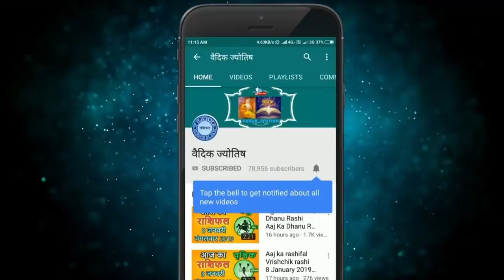Aaj ka rashifal Vrishchik rashi 8 April 2020 || वृश्चिक राशि आज का राशिफल 8 अप्रैल 2020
8 April Vrischik rashi
Vrischik rashiApril 2020
Dainik Rashifal,Horoscope,Astrology
8 अप्रैल   वृश्चिक राशि
आज का राशिफल वृश्चिक राशि
वृश्चिक राशिफल